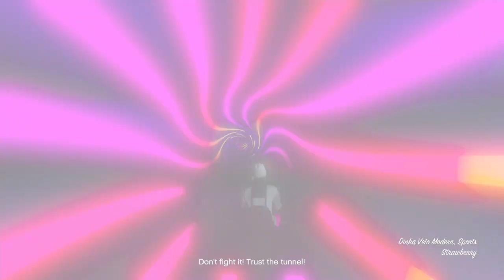GTA ONLINE - (Los Santos Drug Wars) Dose 4 - Uncontrolled Substance!